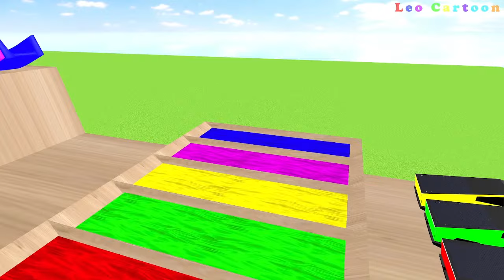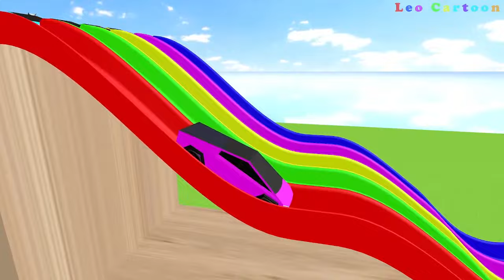Long Slide Game With Elephant Cock Cat Sheep Bear Dog Cow - Animal Animation